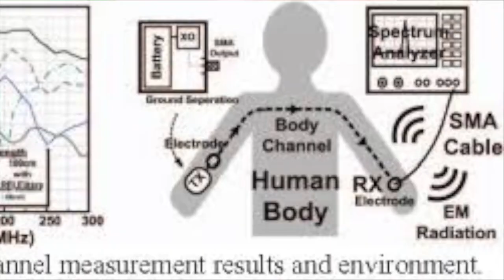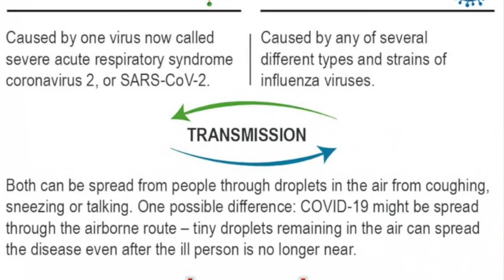EP1 SEASON 1 "I KNOW"